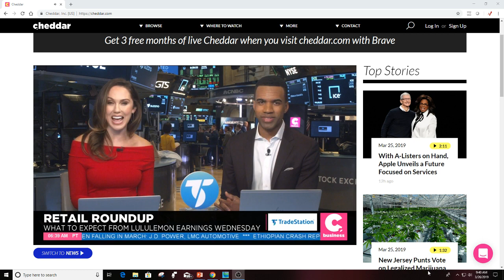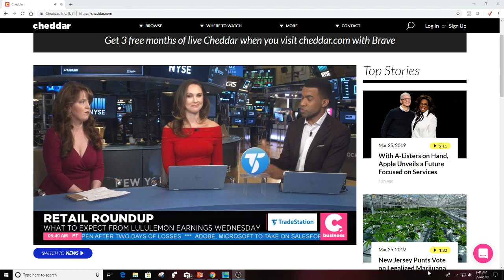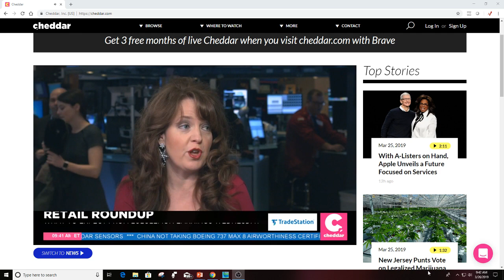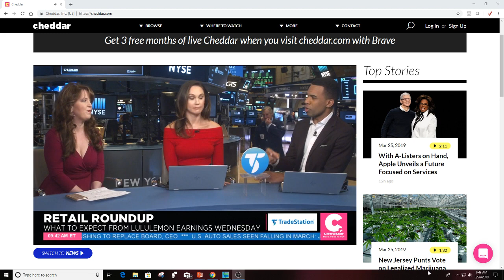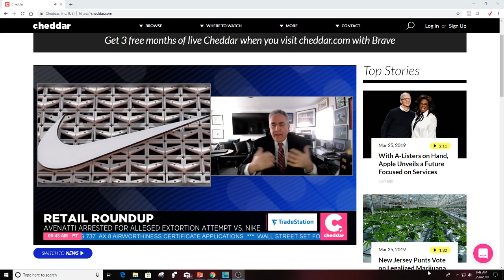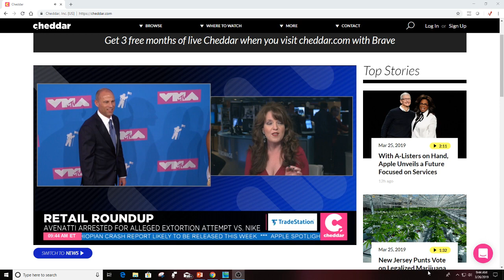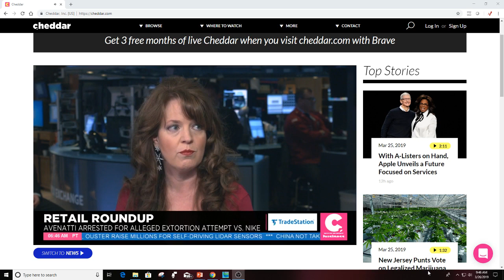LULU, NKE & Aventatti -Melissa Armo The Stock Swoosh Cheddar TV